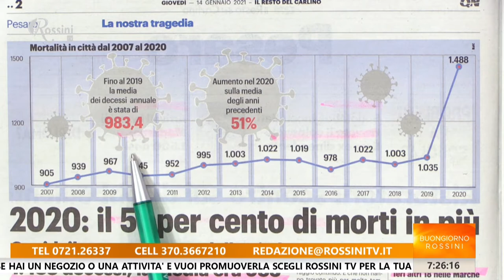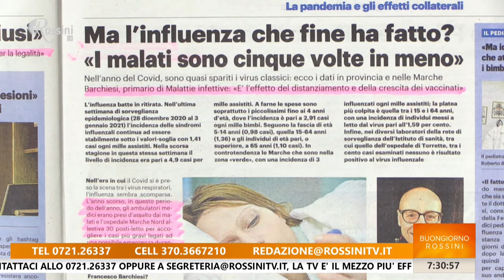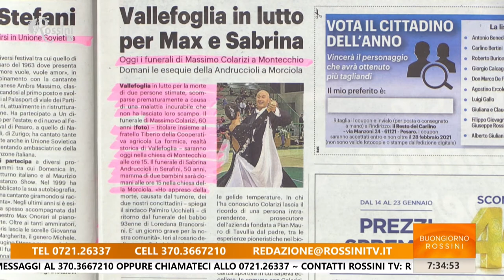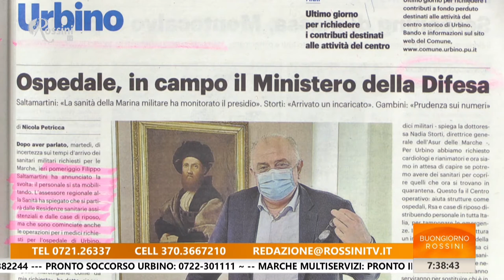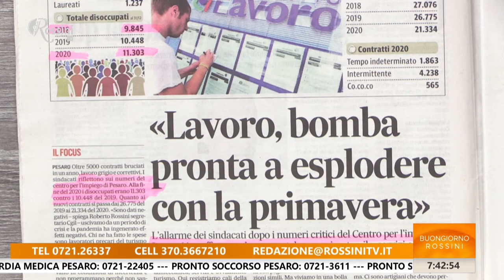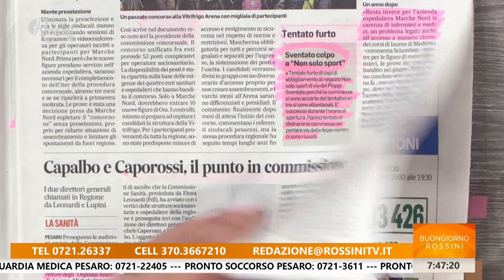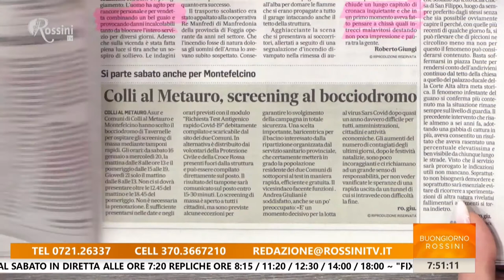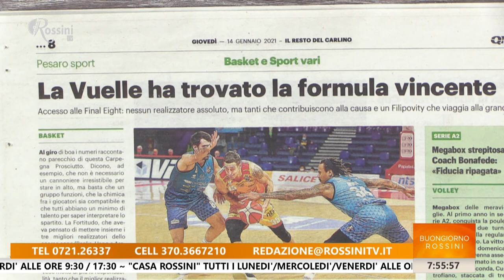Buongiorno Rossini 14 gennaio 2021